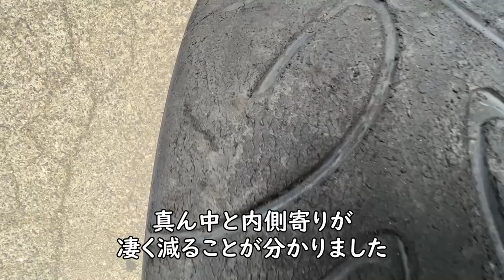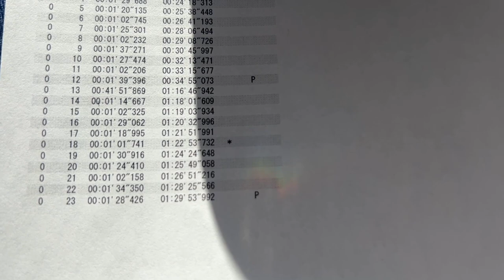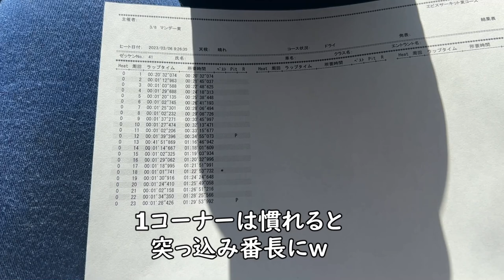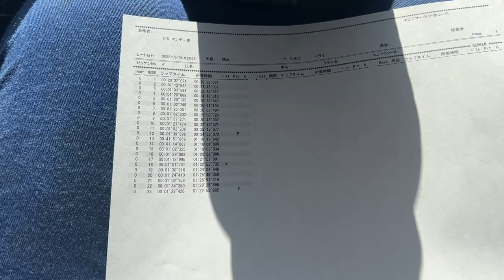初めてのエビスサーキット！コースアウトしたら即終了のスリリングな高速コーナーにローパワー車を食う超絶上り坂がありますｗ WRX STI VAB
初めてのエビスサーキットコース東
ベストは1秒台とタイムはまずまずだが
車的にはもう少しいけました

勾配が激しくテクニカルなコースで
攻略しがいがありました

怖いけど好きなコースです

愛用しているオイルはこちら！
今回使った燃料添加剤